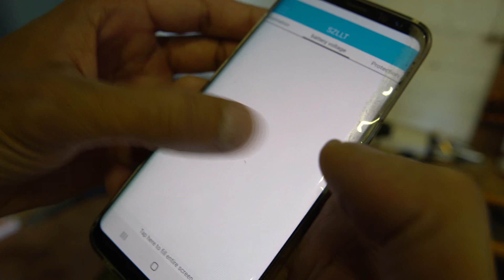The Day Everything Changed Part 1 | Trampa Accident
It was just anther day, sun was shinning and it was time to go hit the canals on our Trampa electric mountain boards.  This day turned out to be very different though, something happened that we were never expecting - something bad

Sony A6500
Panasonic LX15
Gopro Hero 5
Insta360 One X
Mavic Pro
Products I like
Orangatang Caguama 77a (these wheels are legit!)
Orangatang Nipples
If you are interested in any of these thing please buy through the link! It helps my channel out and means I can bring you more stuff